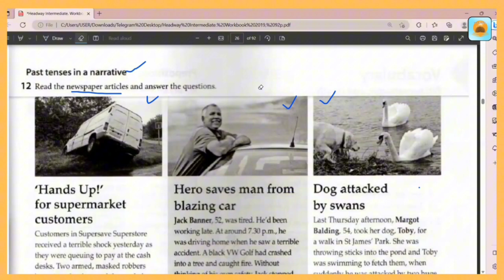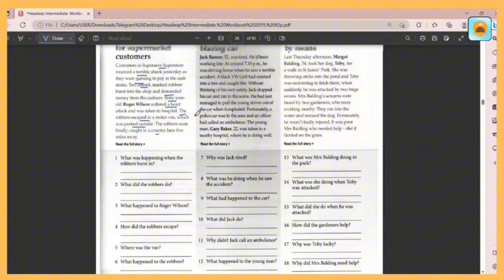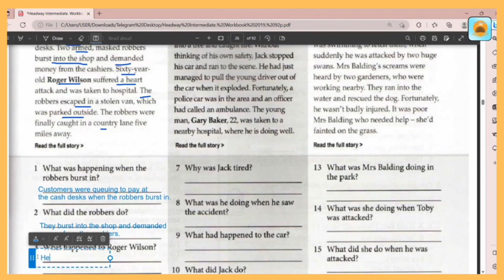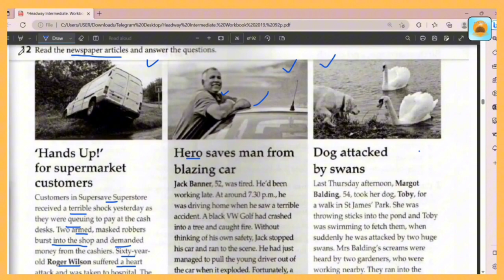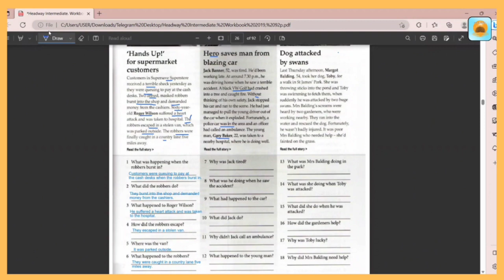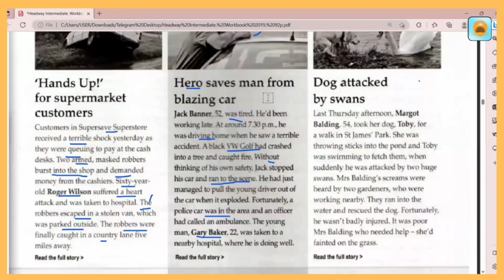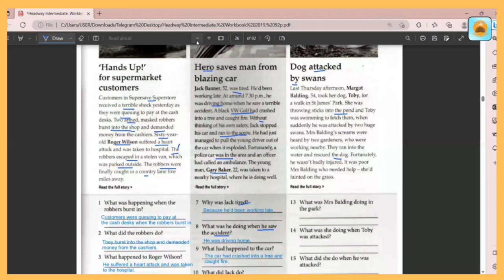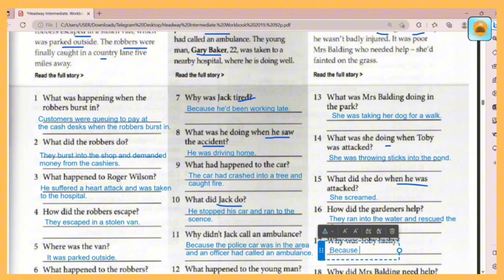Headway Course Book - Intermediate Level (Unit 5 - part 1)